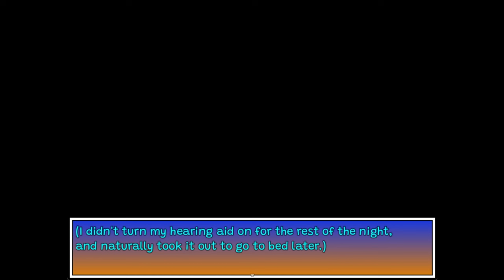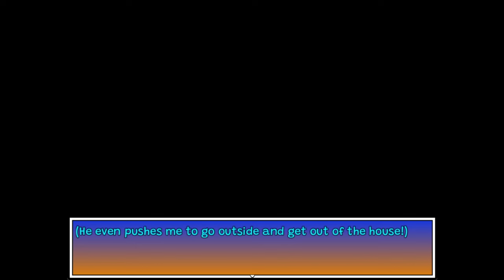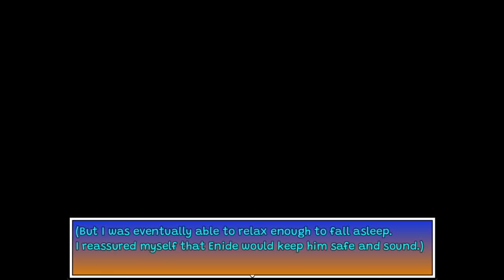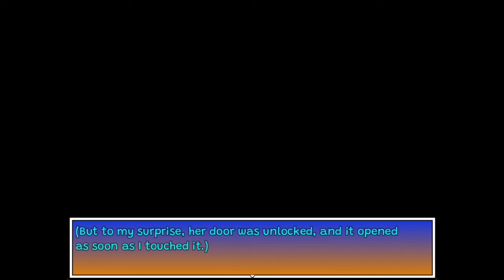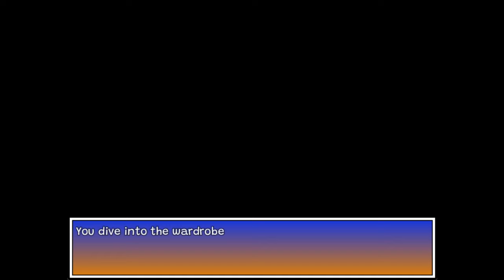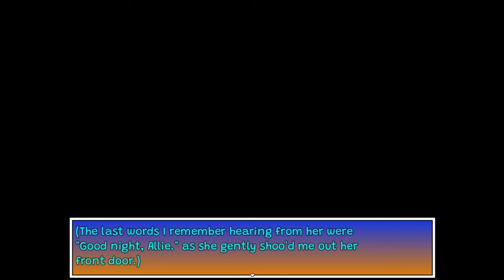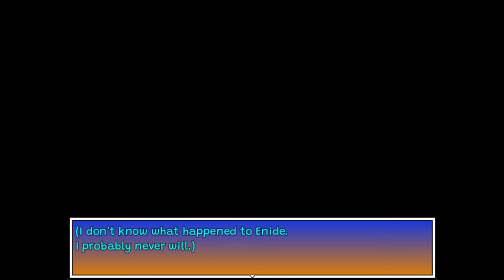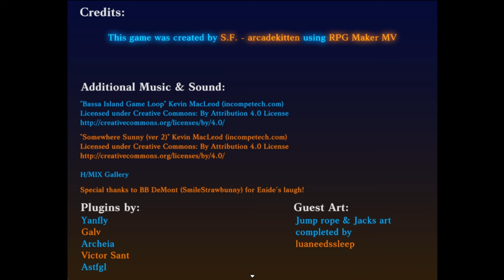My Neighbor Enide - RPG Maker horror game by ArcadeKitten